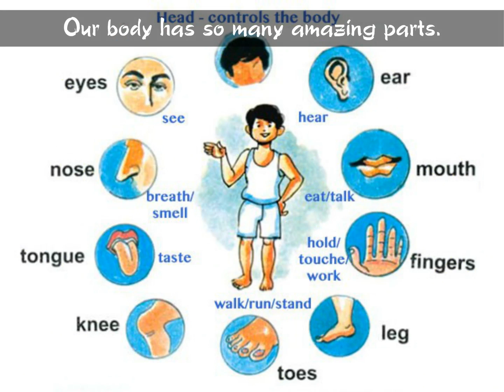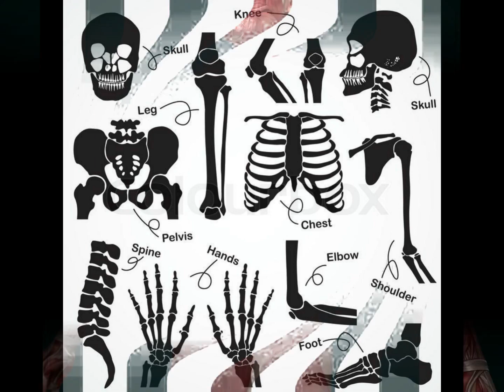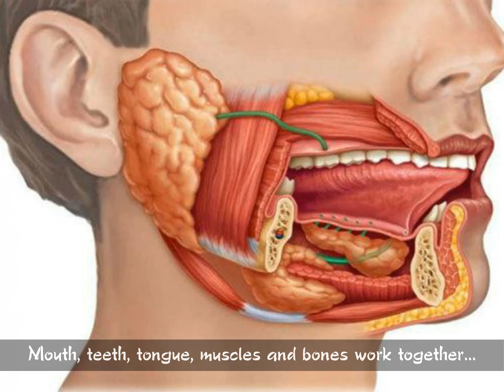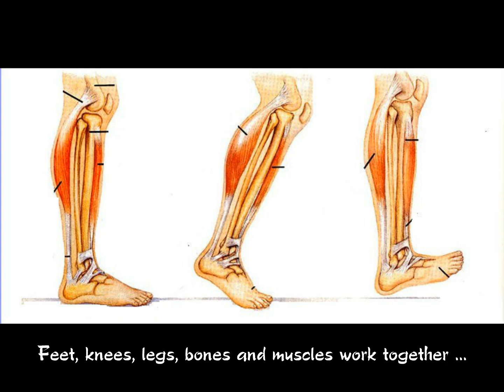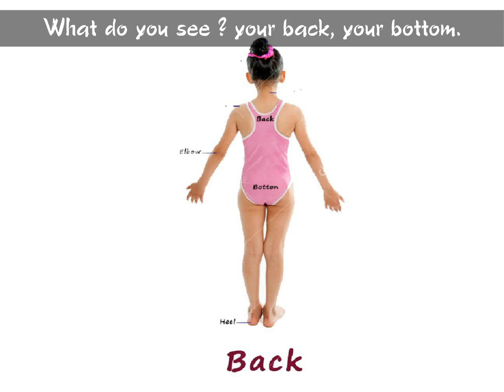MOVING MY BODY G1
Learn brief ideas about the main parts of the body,

how do they work, what do they do and where are located.